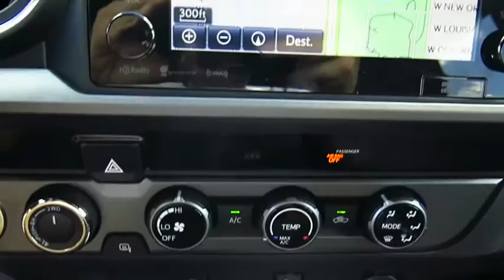2017 Toyota Tacoma Live Video! Tampa, Wesley Chapel, Brandon, New Port Richey, FL Live 170512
Stadium Toyota
5088 N. Dale Mabry Highway

Up your game with our 2017 Toyota Tacoma TRD Sport Double Cab Four Wheel Drive that's bold and brawny in Inferno! At the heart of this gutsy midsize truck is a 278hp 3.5 Liter V6 that's matched to a 6 Speed Automatic. You'll love how you feel behind the wheel with brisk acceleration, the power to tow/haul, and near 24mpg on the open road.    The ideal size, our Tacoma TRD Sport looks tough-as-nails with its muscular fenders, LED daytime running lights, composite bed with a 120v power outlet, and distinct alloy wheels. The cabin is ready for action with push button start, a multi-information display, power windows/locks, a power sliding rear window, and an integrated backup camera. Staying connected is a breeze with Entune Premium Audio with integrated Navigation and App suite, a prominent media display, Bluetooth, impressive audio and Qi-compatible wireless smartphone charging.    Drive confidently as our Tacoma delivers the toughness you expect with high strength steel construction and advanced safety features such as a tire pressure monitoring system, vehicle stability control, and smart stop technology. Reward yourself with this ideal blend of power, capability, and style!